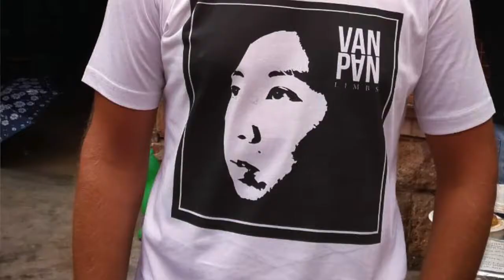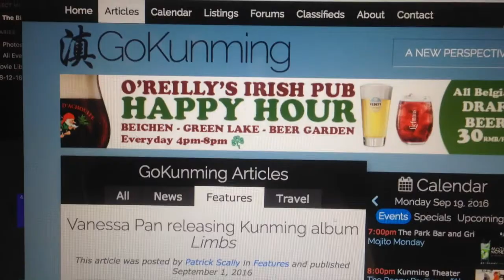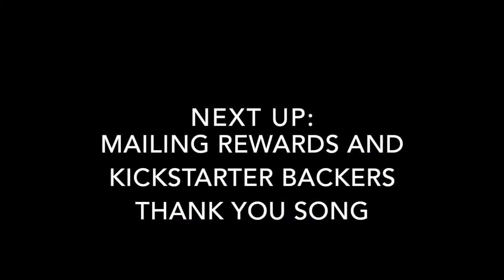The BIG Kickstarter Update: Jam packed!